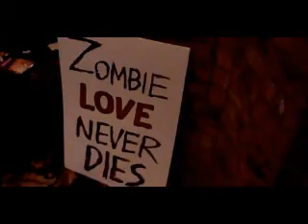More Radcon 6 2012 Stuff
So yeah, here's plenty more of what happened at Radcon 06 2012!